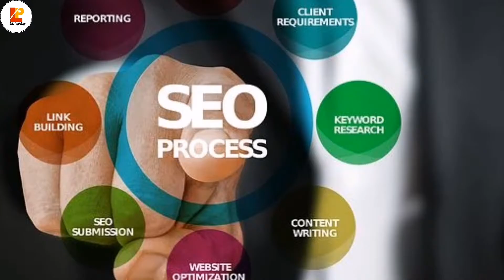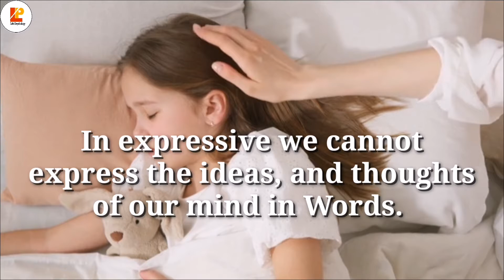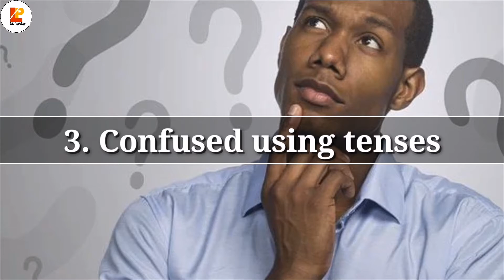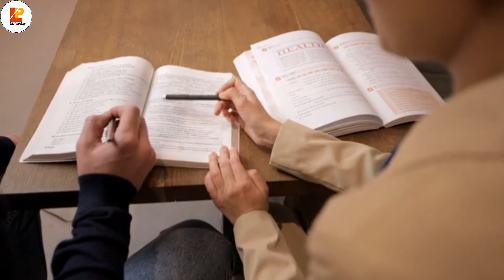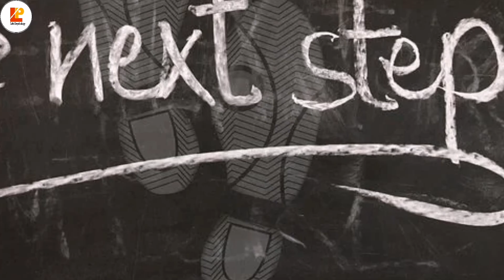Language Processing Disorder || Expressive & Receptive || spot psychology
In this video we will discuss about What is Language Processing Disorder. language Processing Disorder basically a disorder which affects our communication.
There are two types of Language Processing Disorder.First is Expressive in which a person cannot express his/her ideas or thoughts to the other person. Second is Receptive in which a person cannot understand the words or language of other person from which he/she is talking.In this video we will also discuss the symptoms and treatment of this disorder so if you want to known the all such answer so keep view this video without skipping.

What is Language Processing Disorder?
What is Expressive and Receptive?
Symptoms and treatment of language Processing Disorder?